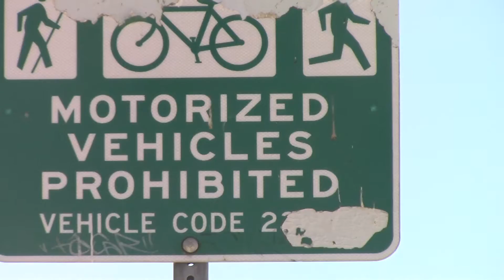Mojave River Walk Preview Video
Construction on the 3-mile Mojave River Walk South project is underway between the Jess Ranch Marketplace and the Mojave River Bed.